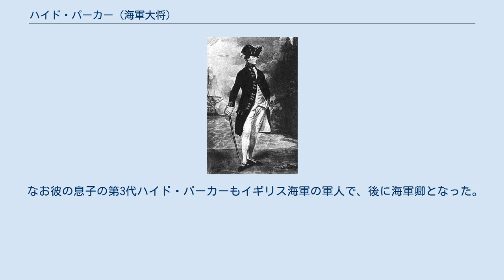ハイド・パーカー (海軍大将)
リチャード・ハウ
ホレーショ・ネルソン
ロムニーによる肖像 ハイド・パーカー(英: Hyde Parker, 1739年-1807年3月16日)はイギリス海軍の提督。
 彼は5代準男爵ハイド・パーカー中将の次男である。
若いうちにイギリス海軍に入隊し、大部分を父親の艦ですごしながら1758年1月25日に海尉に昇進した。
 その5年後の1763年7月18日には勅任艦長となり、1766年からは西インドや北米海域で任務に就いていた。
彼の名声を高めた作戦としては1776年にニューヨークを流れるノース川の防備を突破したものがあげられる。
この結果パーカーは1779年に騎士となった。
1778年にはサバンナ遠征に参加し、翌年に当時敵対していたキューバの沿岸に難破することもあったが、塹壕を構築して難を逃れた。
パーカーは父とともにドッガー・バンク海戦に参加し、ジブラルタル海峡におけるリチャード・ハウ提督の2つの軍事行動にも加わった。
1793年2月1日にフランス革命戦争が始まると同時に少将に昇進し、トゥーロンやコルシカでサミュエル・フッド提督の下任務に就いた。
1794年7月4日には中将となり、ウィリアム・ホータム提督の不徹底に終わった2つの海戦に参加した。
1796年から1800年の間はジャマイカに配備されており、西インド方面の指揮に能力を発揮した。
 パーカーが大将となったのは1799年2月14日で、1801年には武装中立同盟を打ち砕くための艦隊を任された。
このときの次席指揮官はホレーショ・ネルソンである。
作戦目標であるコペンハーゲンは1801年4月2日に陥落したが、これはネルソンの猛攻によるものでパーカーの艦隊主力はあまり勝利に貢献していなかった。
勝利の後もパーカーはバルト海への進撃をためらい、この決断が激しい非難を浴びて結局遠征指揮官の任を解かれることとなった。
その後パーカーは1807年3月16日に死亡した。
 なお彼の息子の第3代ハイド・パーカーもイギリス海軍の軍人で、後に海軍卿となった。